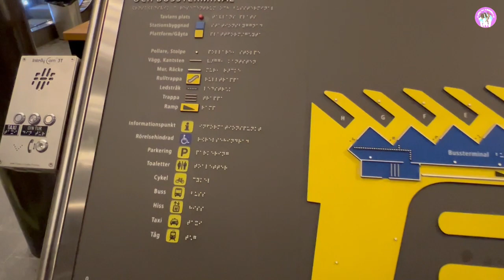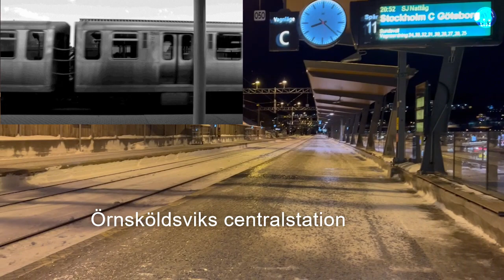Örnsköldsvik på natten ( Örnsköldsvik at night )